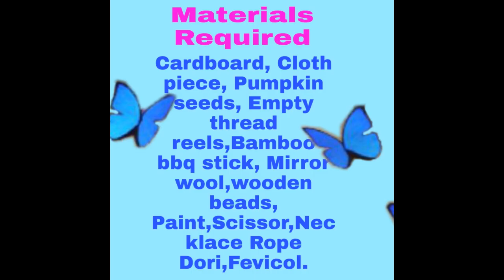How to make Handmade Necklace /DIY Necklace Making at Home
handmadenecklace jewellerymakingtutorial necklacemaking. Hello friends, in this video you will be able to learn the step by step method of how to do a necklace from cloth piece and pumpkin seeds. you can use it both side.
Materials used. Cardboard, Cloth piece,Pumpkin seeds, Empty  thread reels, Bamboo BBQ stick, Mirror, Wool, Wooden beads,Paint, Scissor, Fevicol,  Tassel. ,